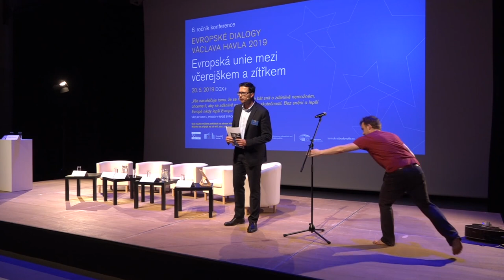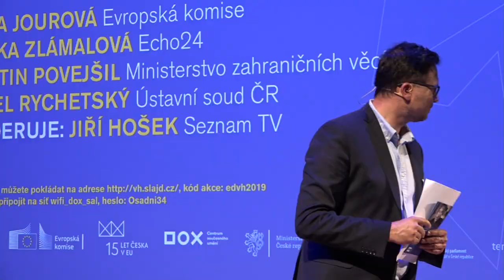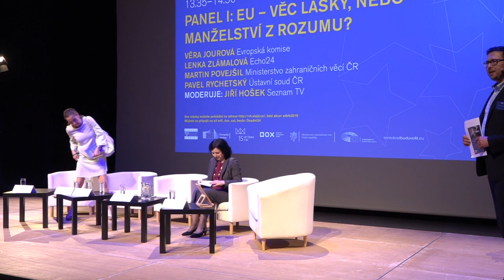The Vaclav Havel European Dialogues / Panel I: EU – A Matter of Love or Marriage of Convenience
In his address at the European Parliament back in 1994, Václav Havel said that having studied the Maastricht Treaty and other documents on which the EU is based, the appeal was to his reason, not to his heart. Prior to accession to the EU, a considerable part of the population was influenced by the euphoria from “returning to the West”. In the 2003 referendum, 77% of people voted for to join. Can we say now, 15 years later, that the citizens’ hearts burn for the EU? How are we experiencing European identity today? Isn’t it just a marriage of convenience, stripped of all emotion? Where can the EU’s positive ‘charisma’ be found, especially for young people?

Věra Jourová (European Commission)
Lenka Zlámalová (Echo24)
Martin Povejšil (Ministry of Foreign Affairs)
Pavel Rychetský (Constitutional Court of the Czech Republic)

Speaker: Jiří Hošek (Seznam TV)